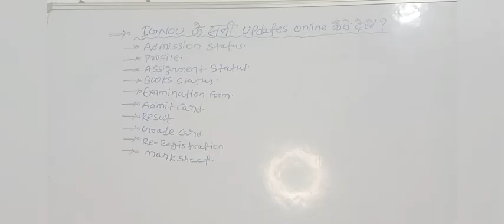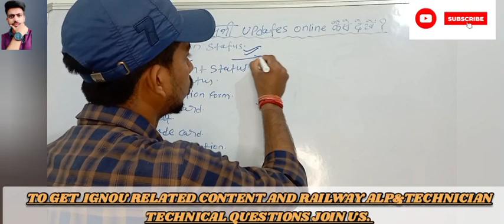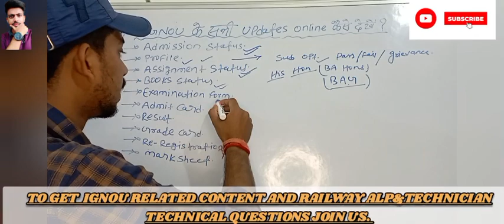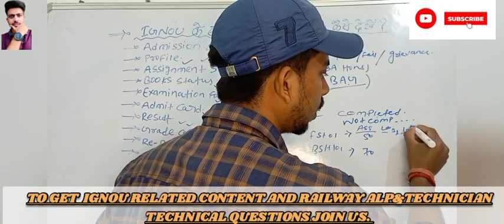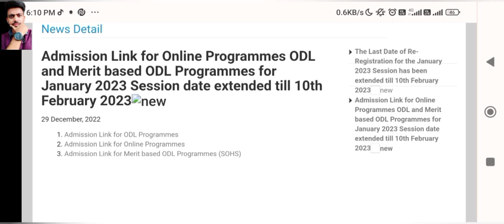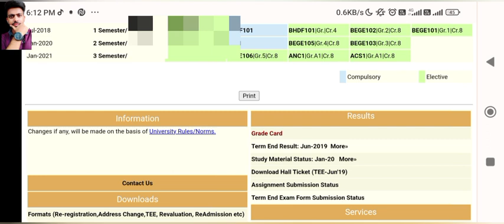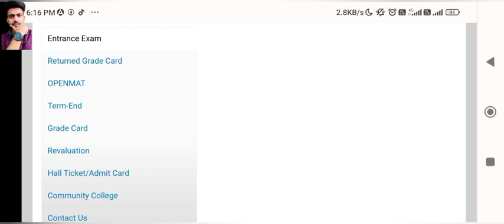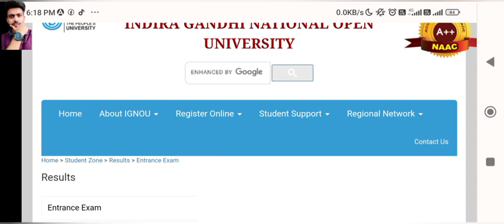🔥IGNOU के सभी Updates online कैसे देखें 👈How to check online all updates of IGNOU🔥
*IGNOU exam special.
*IGNOU Assignments.
*IGNOU paid notes.
*Railway Alp&Technician.
*Railway NTPC.
*Sail, Bhel, Iocl, Hal, Drdo, Isro and Coal india.

Ignou Books_____You can buy ignou exam special guess papers from these links👉